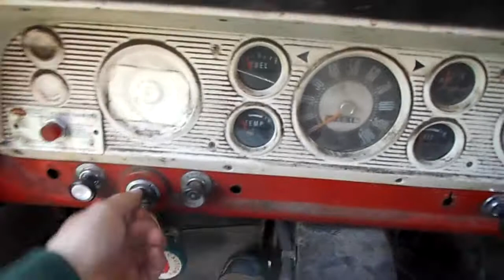1967 Ford F600 Grain Truck For Sale